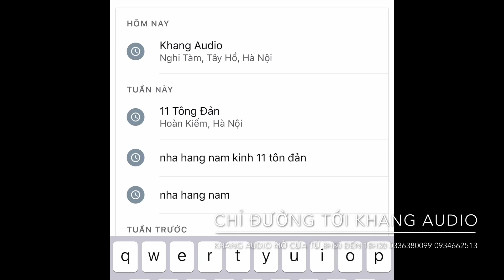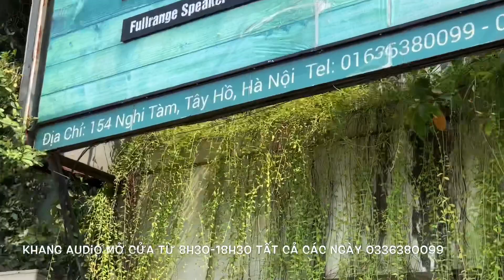Chỉ Đường Tới Khang Audio 154 Nghi Tàm - Hà Nội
Khang Audio làm Video chỉ đường để các bạn thuận tiện đến với Khang Audio.

Thời gian mở cửa: 8h30 - 18h30 tất cả các ngày trong tuần. Có chỗ đỗ xe ô tô.
Khang Audio chuyên DIY Audio và bán loa, Amply, phụ kiện dây loa, dây nguồn, dây AV, kệ Audio, CD, nhạc số USB, ổ cứng chứa nhạc, Amply đèn, đầu DAC, loa trầm... Kính mời các bạn đến trải nghiệm và mua hàng tại Khang Audio. Điện thoại: 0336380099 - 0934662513.